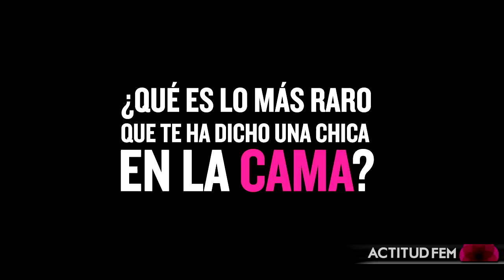Cosas que NO debes decirle a un hombre en la CAMA | ActitudFEM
Suele parecer que los hombres son poco sensibles pero, la verdad, es que como nosotras, ellos también tienen sus sentimientos y también están propensos a ofenderse si les decimos algo... incómodo. Caro Saracho sale a las calles de la ciudad de México para descubrir qué es lo que a los hombres más les incomoda que les digamos en la cama.

cosas que no debemos preguntar a los hombres en la cama, preguntas incomodas, hombres incomodos, preguntas en la cama, preguntas de sexo, como saber si le gusto, como saber si es bueno en la cama, como saber si soy buena en la cama, como mejorar mi autoestima, como saber si le gusto, como saber si me desea sexualmente, como saber si me desea en el sexo, peinados cabello corto, peinados rápidos y fáciles, maquillaje smokey eyes, tips de maquillaje, tips de peinados, peinados rápidos, trenza de espiga, tips para afilar el rostro, maquillaje rápido, mascadas en verano, mechas de colores, maquillaje de ojos paso a paso, maquillaje de ojos, maquillaje para ojos pequeños, la vida no es rosa, mechas californianas, peinados con trenzas, looks de verano, maquillaje para piel morena, peinados de verano,peinados sencillos, peinados de moda